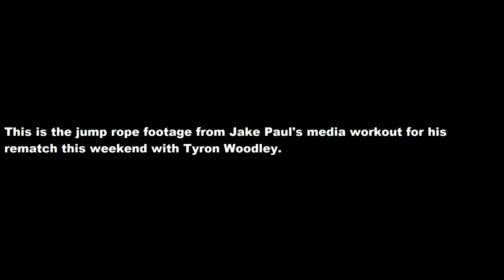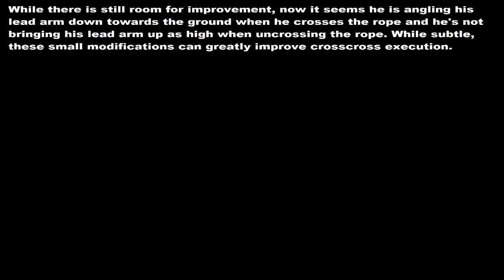Jake Paul Jump Rope Criss Cross Improvements since first fight with Tyron Woodley